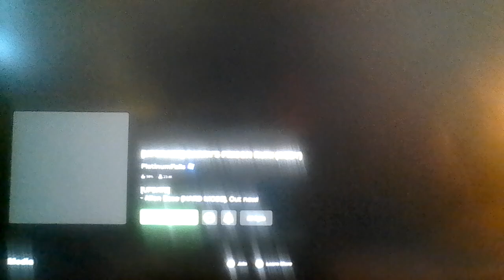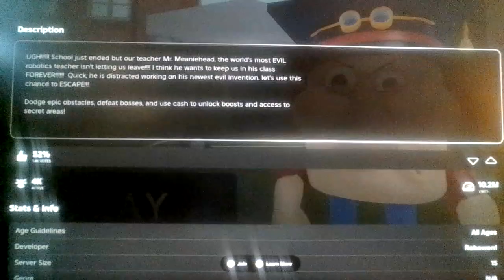Roblox Epic School Escape! (OBBY)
Escaping the school, truly epic!